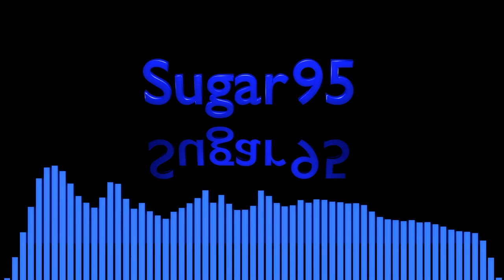Sugar95 - Metropolis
Big city, year 2075.